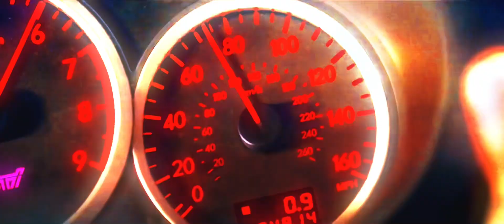Baby driver edit#capcutedit fypシ゚viral